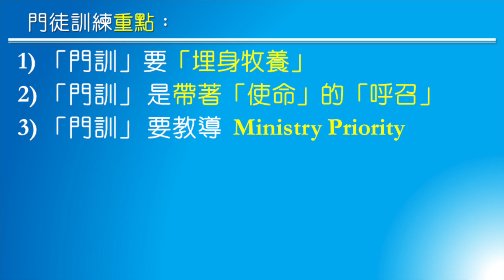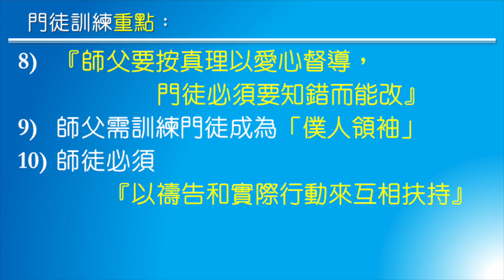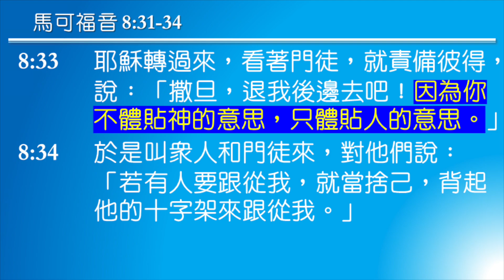【順服至死--門徒訓練 ReThink (5)】--約翰福音 21:17-19 by 詹嘉灝牧師 (2024-0908)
天行聖經教會 2024 年度主題：「門徒人生: Rise in the fear of God」之【順服至死--門徒訓練: ReThink (5)】
講員:  詹嘉灝牧師